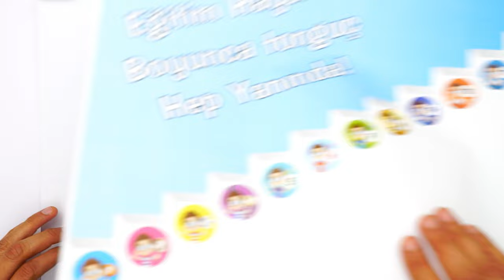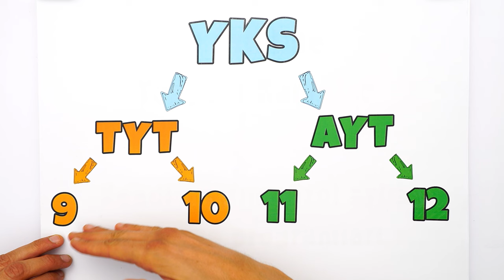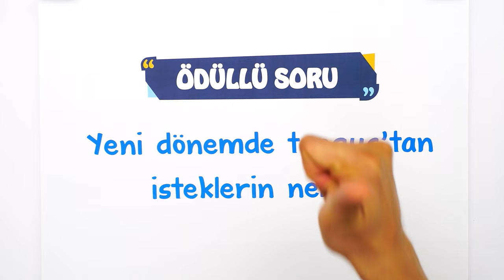Artık Liseliyiz! 😎 Yeni Sınıfta da Tam Gaz Devam! 💥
Artık 9. Sınıfsın! 😍
Yeni kanalın burada! 👉🏻 @tonguc9